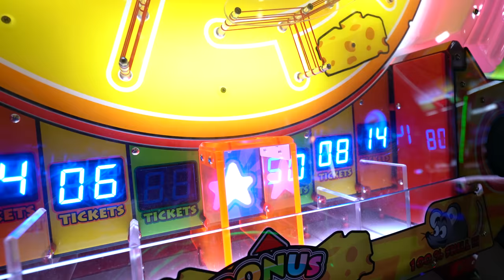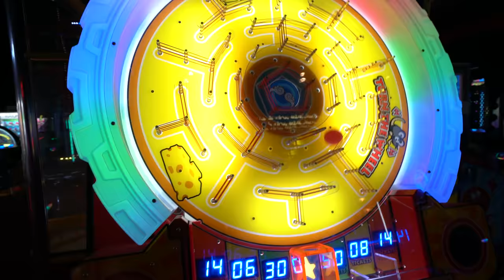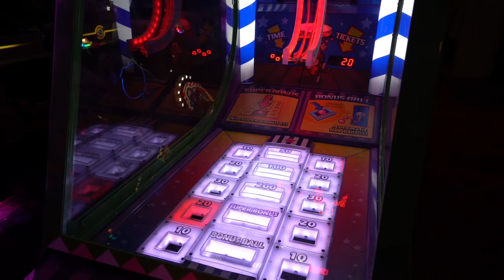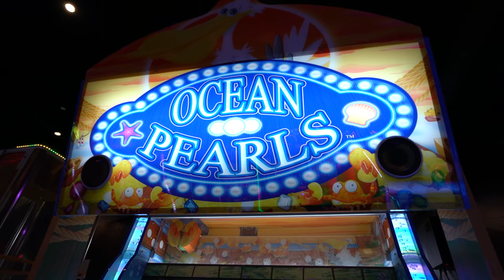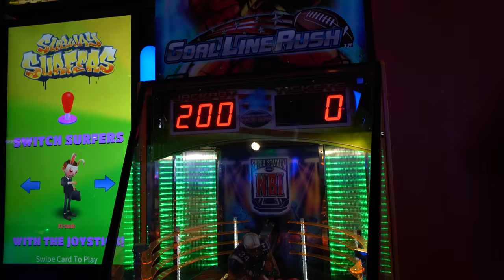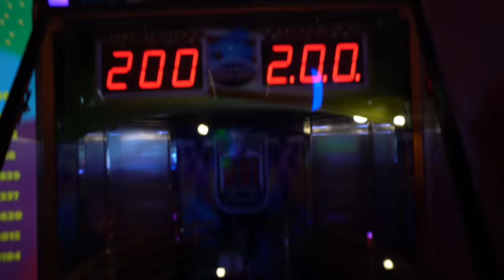Can we win the world's BIGGEST backpack at Round 1 Concord?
The Crane Couple is back at Round 1 arcade in Concord to see if they can win the world's BIGGEST backpack! Round 1 arcade is famous for their UFO catchers and claw machines, but today is all about ticket games - there's a gigantic Fydelity backpack at the prize counter and we want to win it! Come join us as we play tons of arcade ticket games and see if we can get enough ticket jackpots - can we win it?

"Quirky Dog", "Take a Chance"